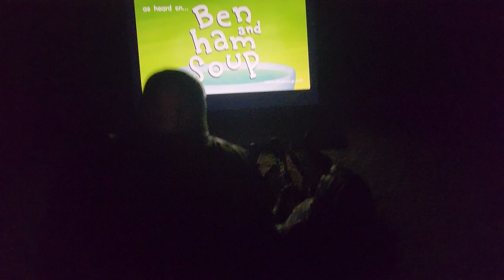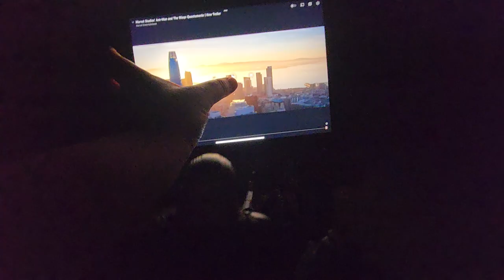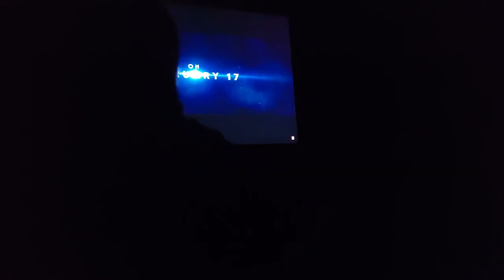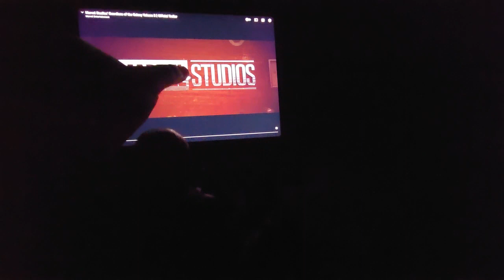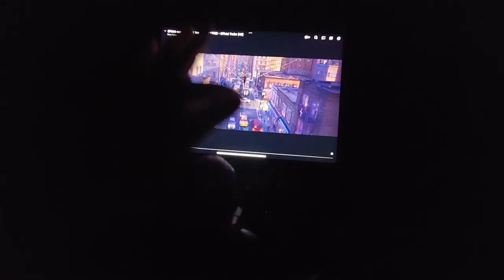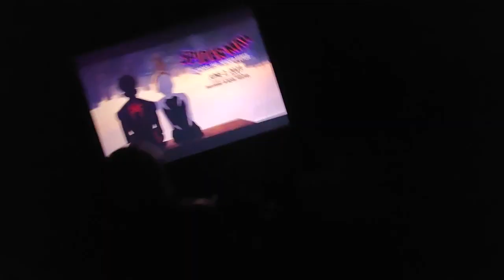January 20, 2023